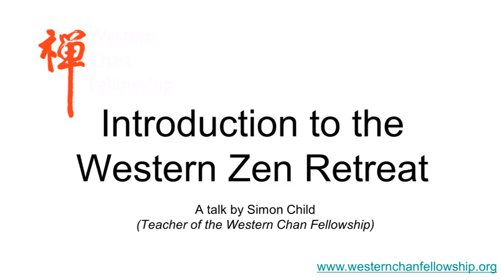Introduction to Western Zen Retreat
This is an extract from a Dharma Talk given on 12 October 2013 at the opening of a Western Zen Retreat. For more information on the Western Zen Retreat, and an opportunity to attend,
For retreat reports written by past particpants of the Western Zen Retreat,